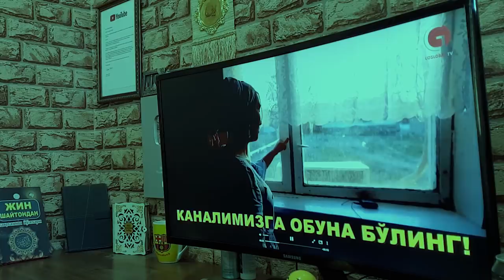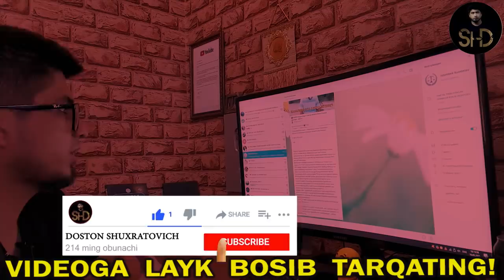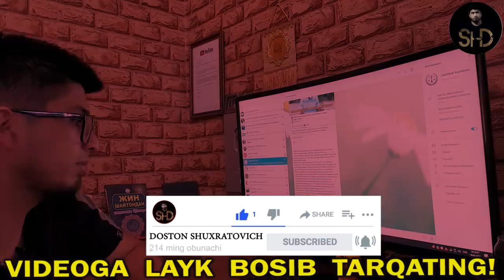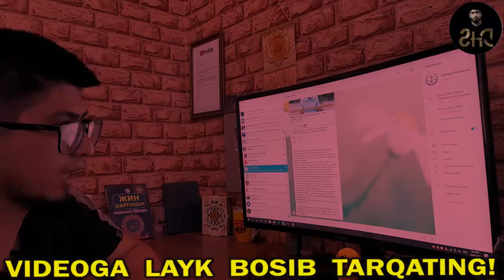5 ОЙЛИК КЕЛИННИ 5 КИШИ 2 СОАТ ЗУРЛАДИ ВАХШИЛАРЧА ХАЙИТ КУНИДА БУЛГАН ВОКЕА DOSTON SHUXRATOVICH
5 ОЙЛИК КЕЛИННИ 5 КИШИ ЗУРЛАДИ ВАХШИЛАРЧА ХАЙИТ КУНИДА БУЛГАН ВОКЕА DOSTON SHUXRATOVICH